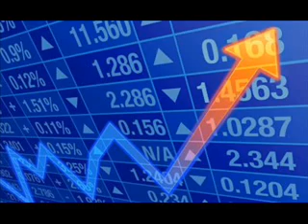LA HORA DE LA VERDAD ECONOMÍA AGOSTO 11 DE 2021